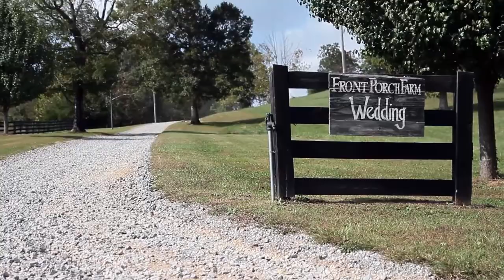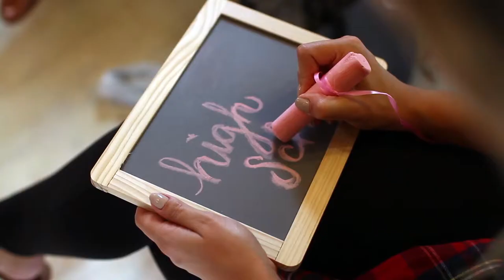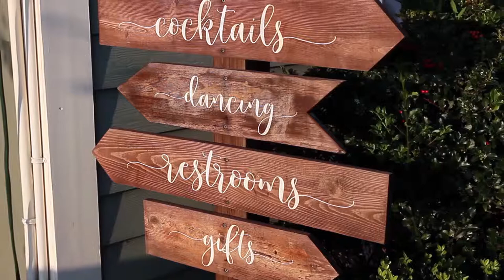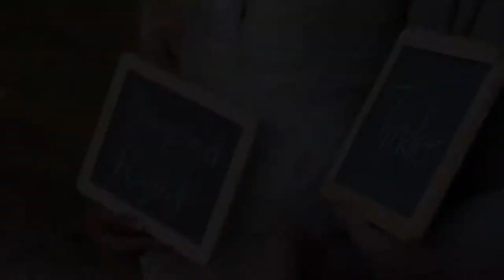Meagan and Darrell: Front Porch Farms - Charlotte, TN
Meagan and Darrell Spink's Feature Film
location: Front Porch Farms in Charlotte, TN